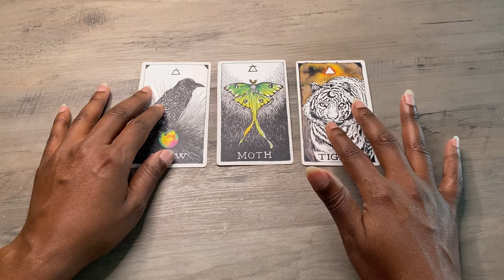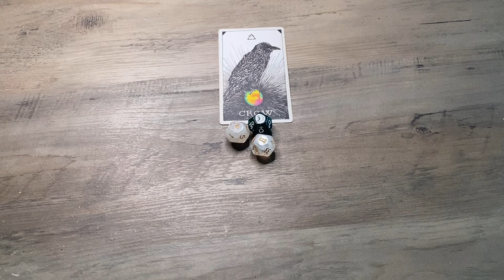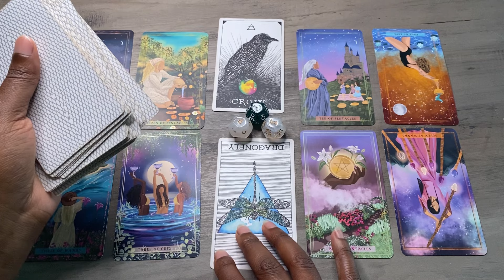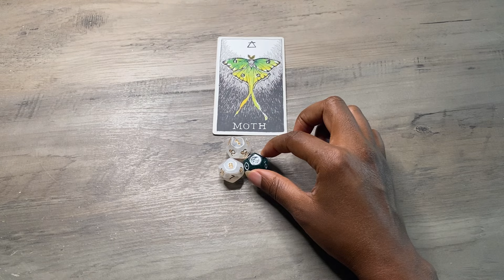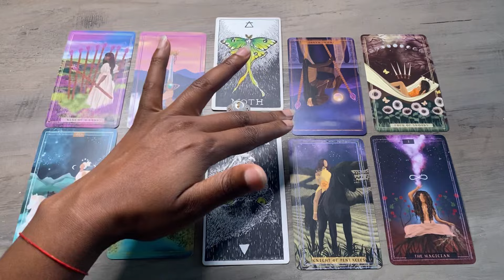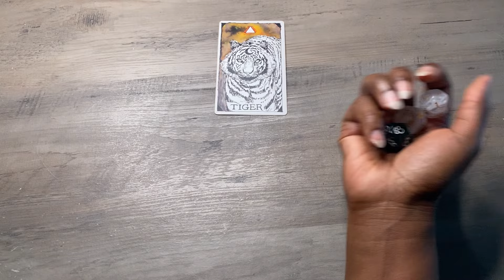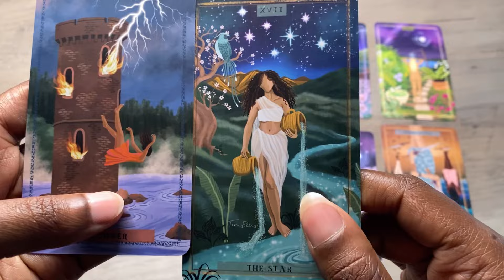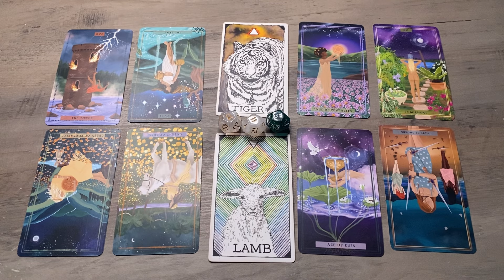🔮 Highlights from your next chapter | pick a card reading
((Timestamps))
1. 01:32
2. 18:21
3. 34:49

💐🖼️Decks used in videos!

📌🥭Most recent books I’ve purchased (for myself & gifts for others)

🤩 Why you’re seeing your birthday numbers

$KathyLaDonna